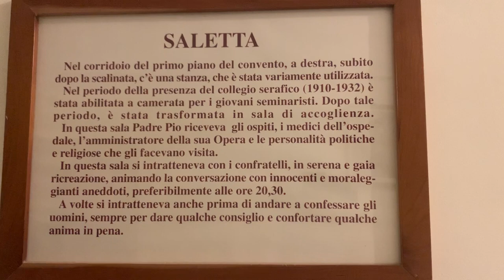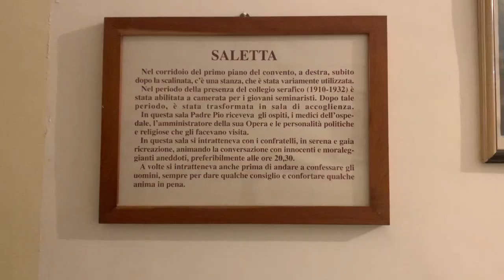Padre Pio conosceva l'anima delle persone